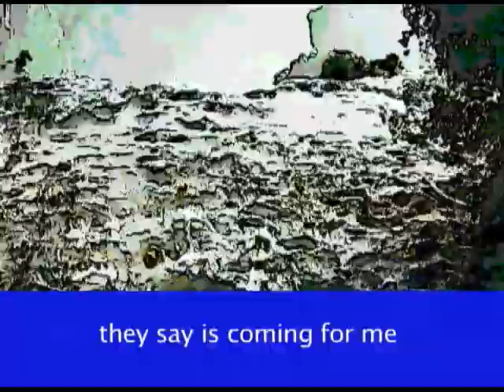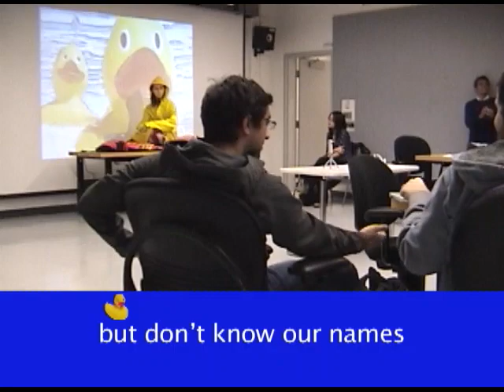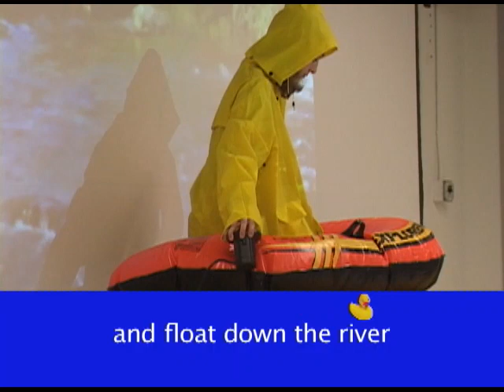December 10, 2011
MIT Performance Art class...
Sabrina Gonzalez Pasterski
Physics Girl